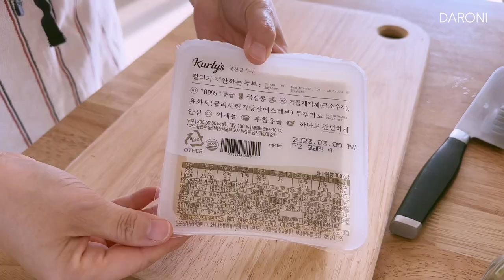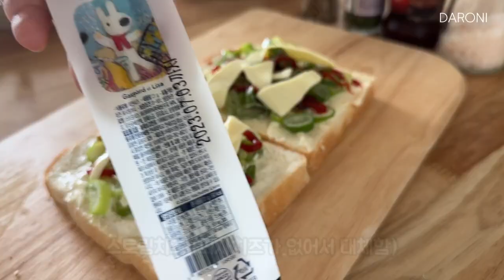집밥요리 간단 레시피 모음 6가지, 편식없는 아이 만들기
안녕하세요 다로니입니다 :)
다로니홈쿡 채널에서 인기 있는 레시피 6가지를 하나로 모았어요
한번에 6가지 레시피를 알아갈 수있답니다
아주 쉽고 간단한 요리들로 준비했어요
오늘도 추적추적 비가 오는데, 비 조심하시구요~
즐거운 하루 보내시길 바랄게요^^
감사합니다!